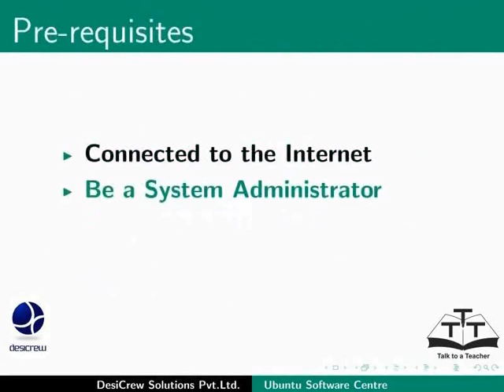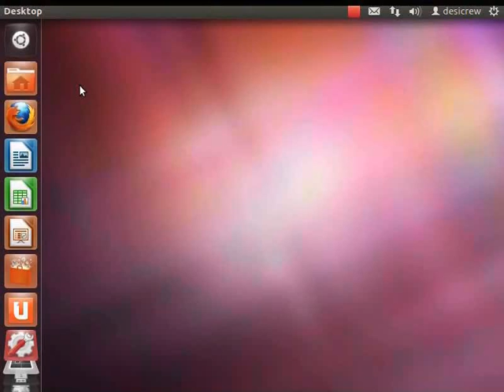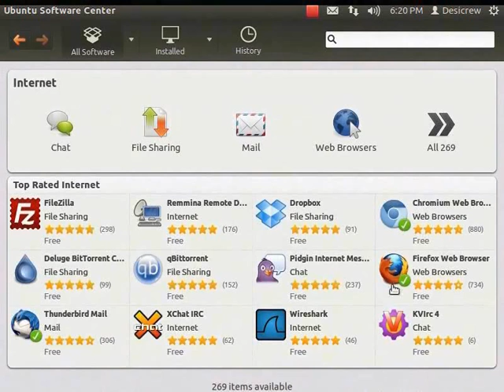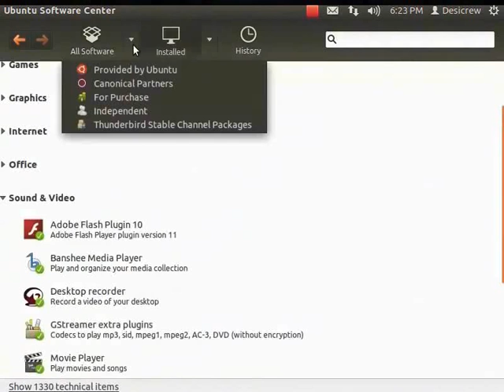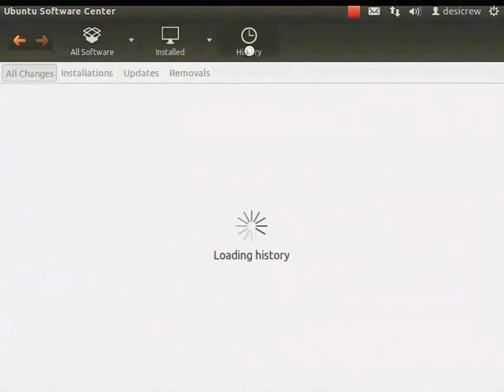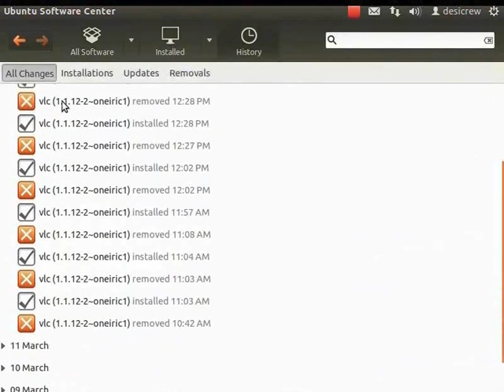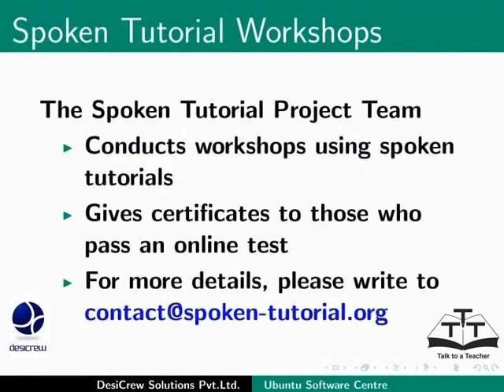Ubuntu Software Center - Kannada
ಉಬಂಟು ಸಾಫ್ಟವೇರ್ ಸೆಂಟರ್
ಉಬಂಟು ಸಾಫ್ಟವೇರ್ ಸೆಂಟರ್ನ ಮೂಲಕ ಸಾಫ್ಟವೇರ್ ಗಳನ್ನು ಇನ್ಸ್ಟಾಲ್ ಮಾಡುವಿಕೆ.